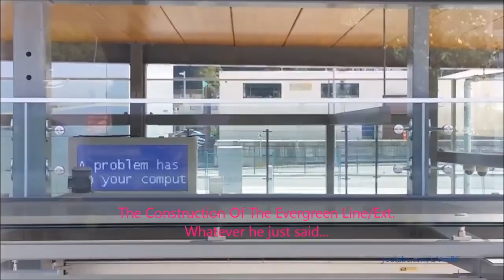Last Construction of the Evergreen Line/Ext. Series Intro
Just a short video I'm going to use on the last Evergreen Line/Ext. series introduction. Just wanted to say thanks for everyone's support!

Music By: Days Are Long By Silent Partners From YouTube Music Library